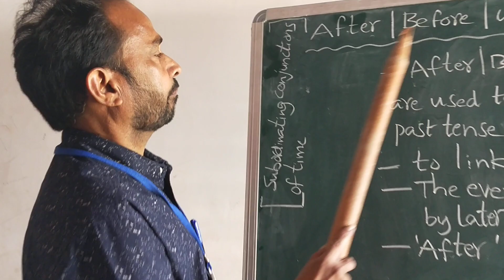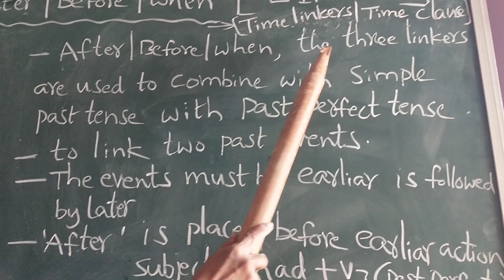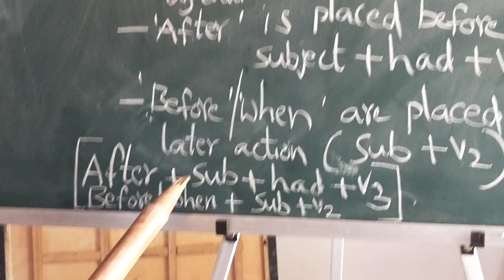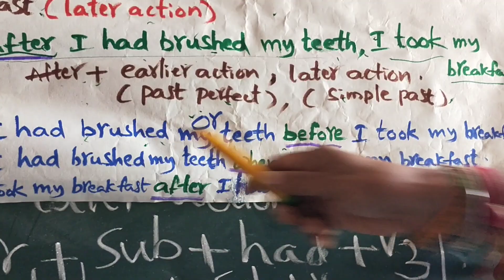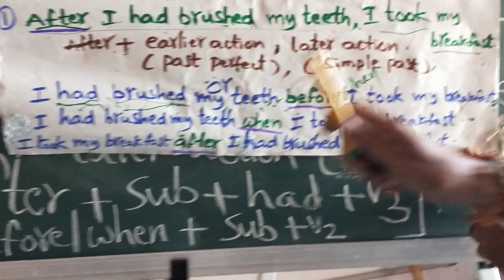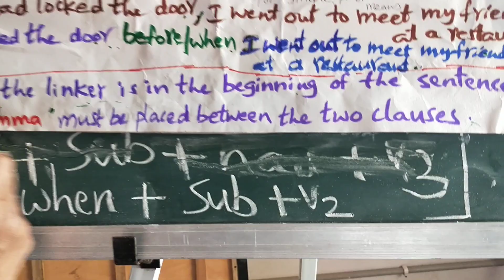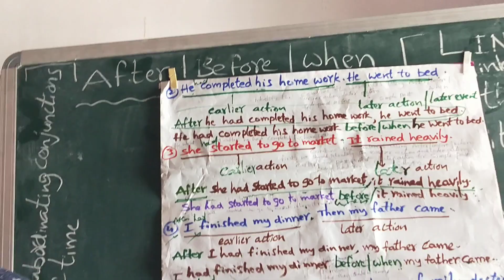AFTER /BEFORE/WHEN (LINKERS)(TIME LINKERS)